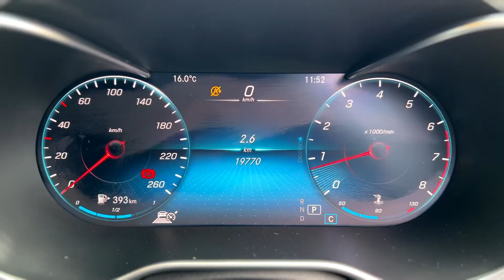| 2019 Mercedes-Benz | C200 AMG - Sedan | Grey @MaxOuzasPrestigeCars |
2019 Mercedes-Benz C200 RWD - Sedan - Grey

Full AMG Package
Low 19000km
One Owner

***Full Servicing History***

Option List:
-Panoramic Roof
-AMG Package
-Keyless Start
-19" AMG Alloys
-Apple Carplay
-HUD (Heads-Up Display)
-GPS Satellite Navigation
-Digital Radio (DAB+)
-Bluetooth
-Front & Rear Sensors
-Rear-View Camera
-Multi-Function Leather Steering Wheel with Paddles

Sedan, 4 door
4cyl 2.0L Turbo Petrol Engine
9spd Sports Automatic
Rear Wheel Drive
Power: 150kW @ 5800rpm
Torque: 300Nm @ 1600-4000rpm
Acceleration 0-100km/h (s): 7.1 seconds